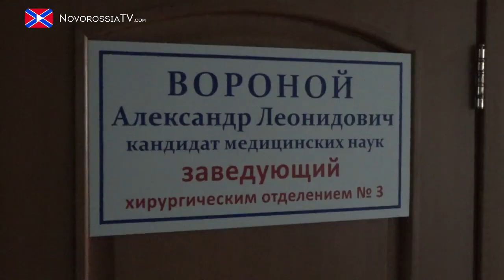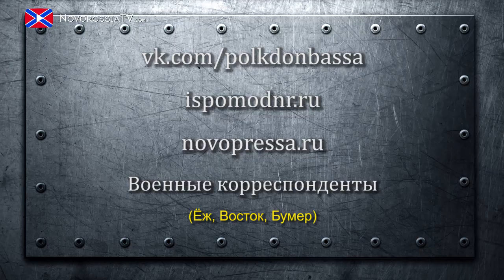Военные будни 21-ой больницы г. Донецк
Пострадавшие во время обстрела маршрутного автобуса № 6 мирные жители микрорайона Октябрьский поступили в больницу №21, находящуюся практически на линии огня. Несмотря на это, медперсонал продолжает выполнять свои обязанности и выезжать за раненными. Территория больницы регулярно подвергается обстрелам украинской армии из РСЗО «Град» и минометов.